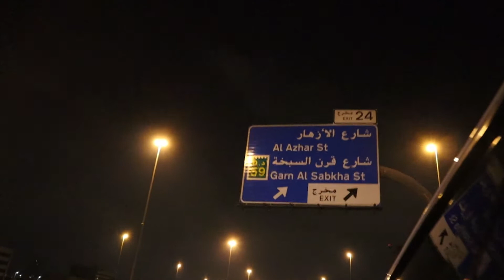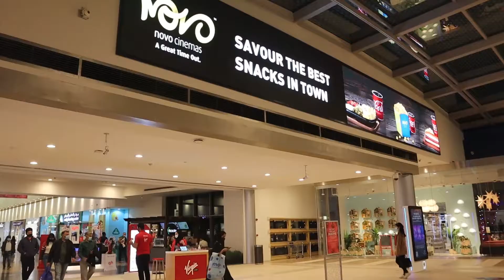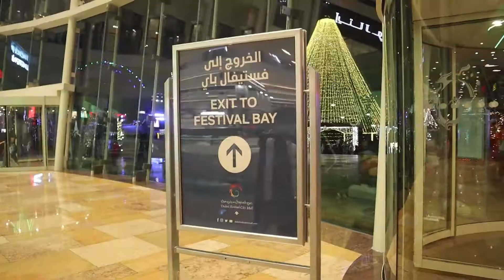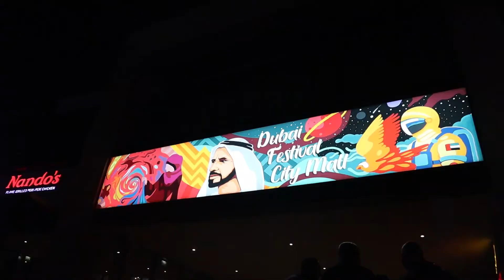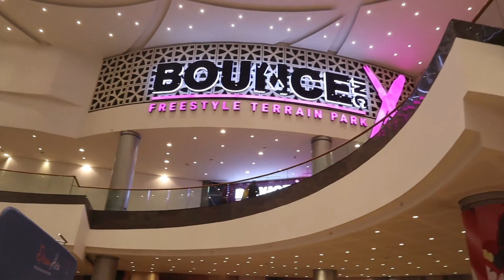This Is How Christmas Looks Like At Dubai Festival City | Ananya Walia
Hey everyone,

I hope you all find the video helpful during the tough times of COVID-19. Stay safe & be a responsible citizen during the pandemic. This too shall pass!